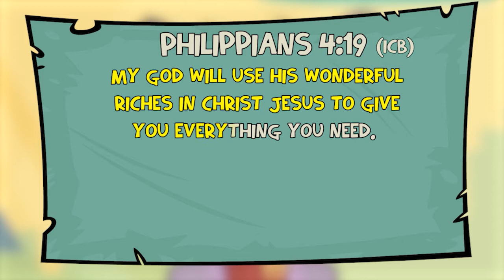CP Kids Bible Lesson Philippians